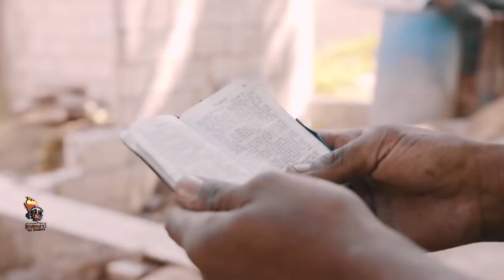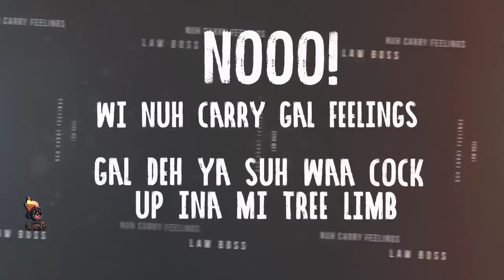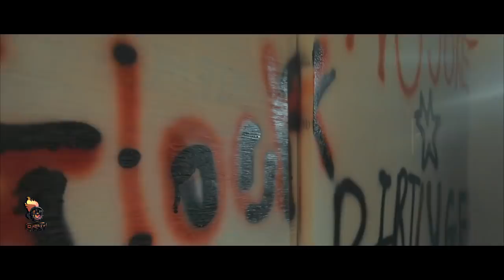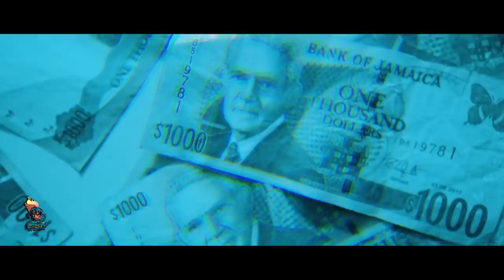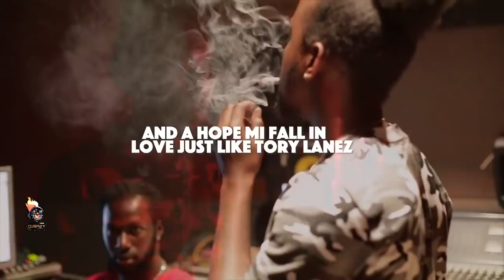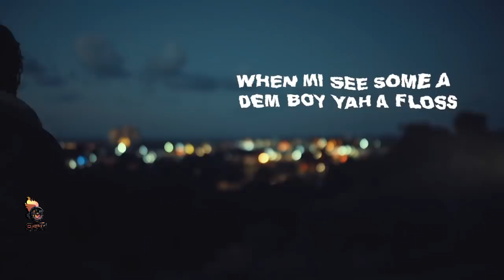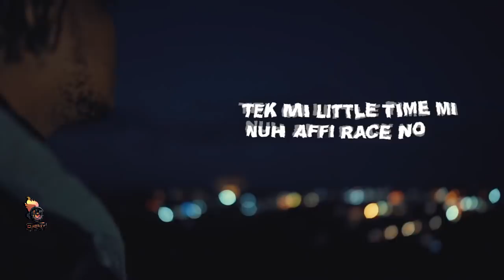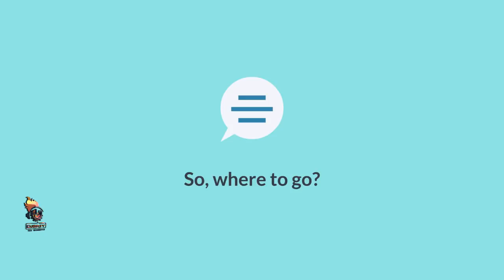Dancehall Video Mix (May 2019) Tommy Lee,Vybz Kartel,Squash,Chronic Law,Popcaan,Jahmiel & More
Tommy Lee Sparta – Blessings
Chronic Law - Bless Me
Shane O - Hold On
Vybz Kartel – Sexability
Squash - Money Fever
Jahmiel – Karma
Busy Signal - It Ruff
Starface - Badman Lovin
Kalihi-Whine and come in clean
Mavado - Fresh Paint
Moyann - On My Mind
Beenie Man - One King ft. Jus Chris
D'Angel - Mind Yuh Business
Chronic Law – Feelings
Jahvillani - Weh Dem Ago Duh
Quada - New Gyal Alert
Squash - Fuck Yuh
Stonebwoy, Beenie Man – Shuga
Souarey Store - Warm Up
ZJ Prapa - Topp Ryda
Spice – Genie
Ding Dong - Whine Up
Tarrus Riley feat. Stonebwoy - G.Y.A.L.
Sashie Cool - 1brandat
Vybz Kartel - Any Weather
Shatta Wale - Swizz Bank
Shawn Storm -  Gangsta Life
Shatta Wale - Store Room
Likkle Addi - Dollar Sign
Vybz Kartel, Likkle Vybz - Fully Gaza
Popcaan - Level Up
Prohgres - Nothing A Hide
Jahazeil Myrie - Best of Me
Tommy Lee Sparta – Taboo
Krysie - Nothing Proud
CaribbeanBuySell Website Promo Ad